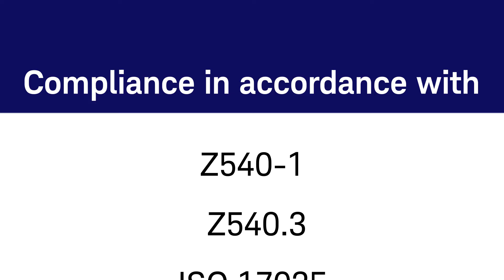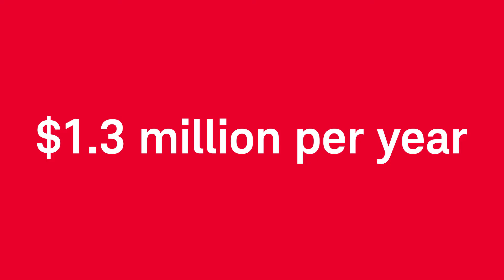Keysight Support_6370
Keysight Technologies will help you reduce your turnaround time and do more with less through fast access to technical support and huge pools of assets.

Audience: Prospects who maintain test and measurement equipment.
Objective: Explain how Keysight Technologies helps customers do more with less; saving money, increasing productivity, and supporting success.
Services: We produced the messaging, drafted the script, directed the voice-over narration, and created the animation.